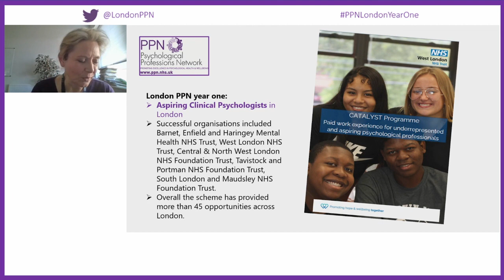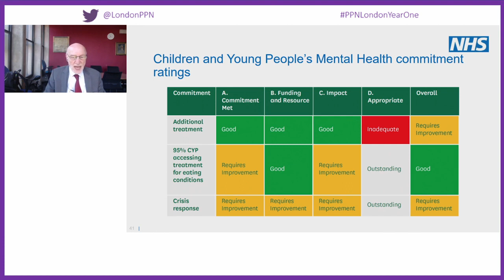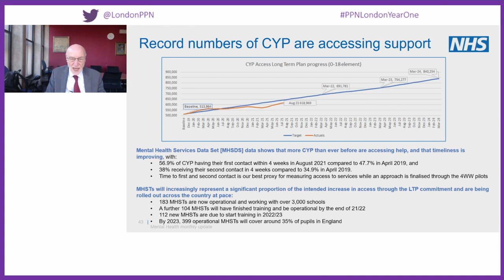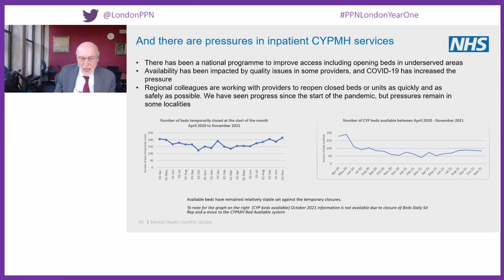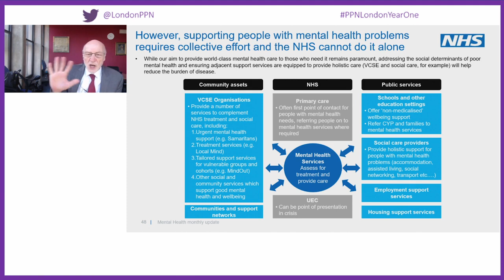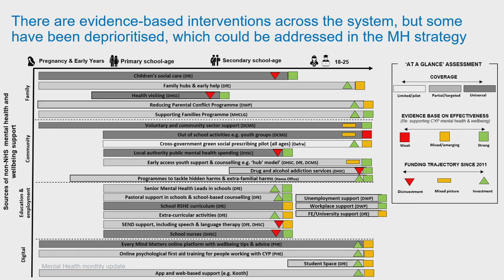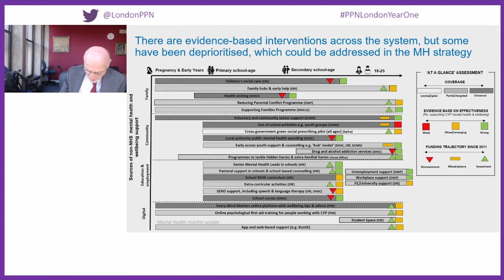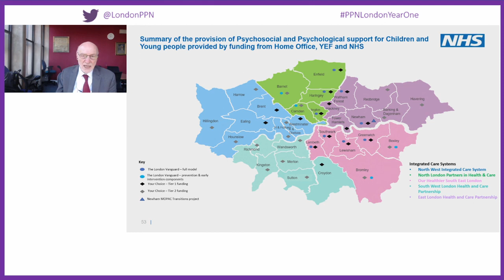PPN London First Birthday Event: Peter Fonagy Presentation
Catch up on all of the recordings from PPN London's first birthday event in January 2022!